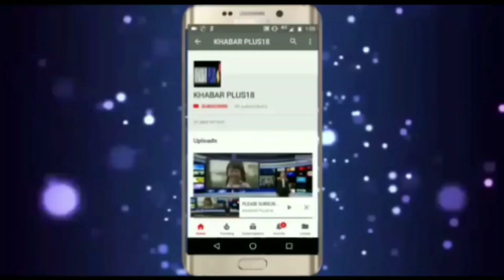महाराष्ट्रा विधानसभा चुनाव प्रचार पर सचिनपायलटSachin Pilot on Maharashtra assembly election campaigन